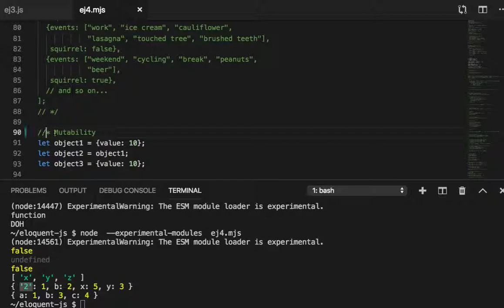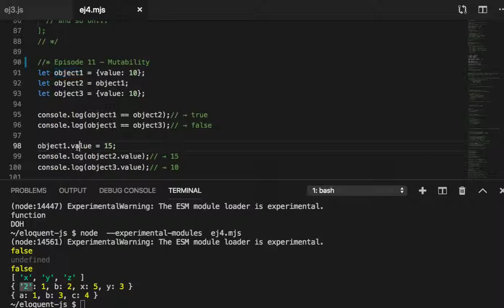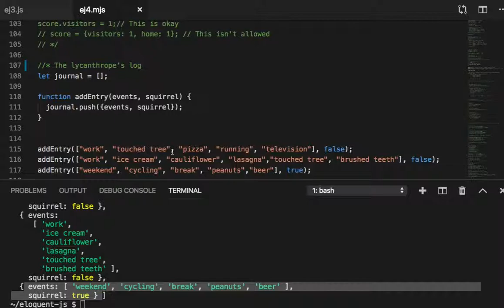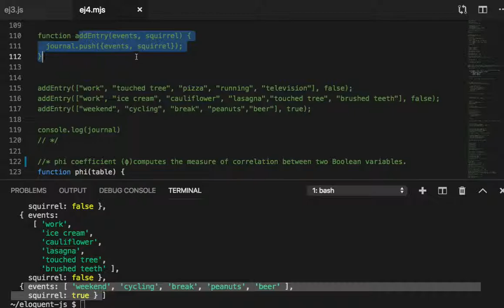011 - Data Set and Property Names